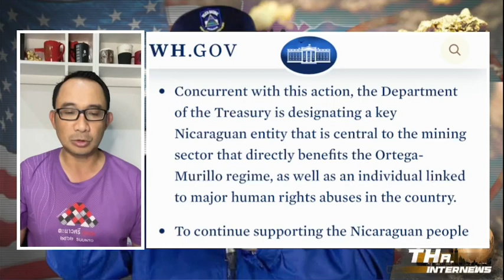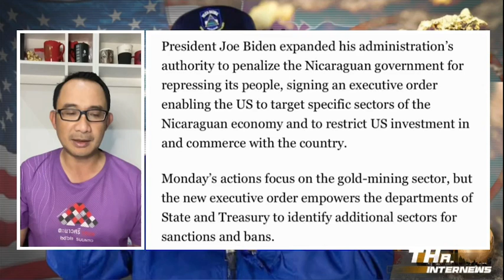งานถนัด! สหรัฐฯ คว่ำบาตรเหมืองทองคำ นิการากัว | THA Internews